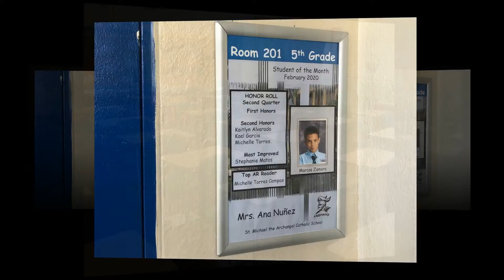St. Michael Virtual Open House